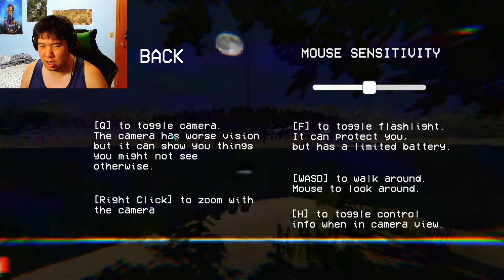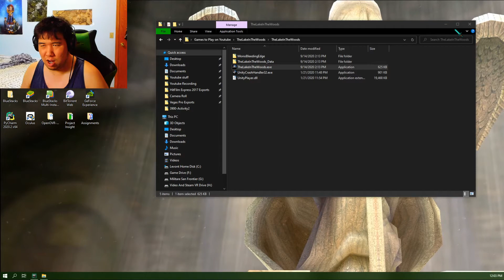Jason Voorhees poser | The Lake in the Woods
I'm getting the Jason Voorhees feels here.
Outro Information
It is midnight. Only the howling of the wind and the distant sounds made by animals break the silence.

The lake reflects the dark night sky, while standing between you and the campsite. It is so close, yet so far.

There is not much time left. Can you find your way around the lake in the woods?